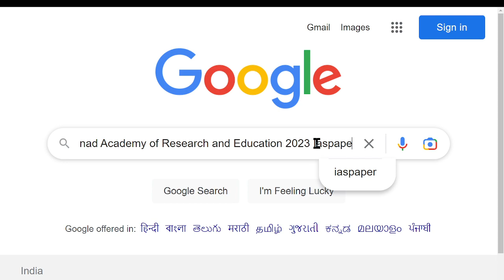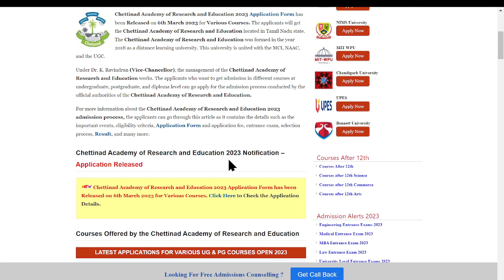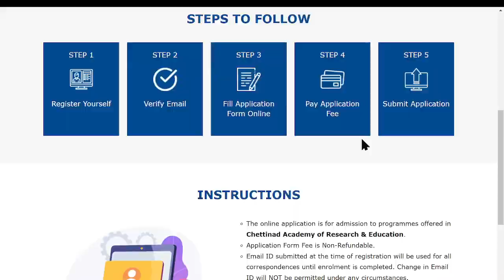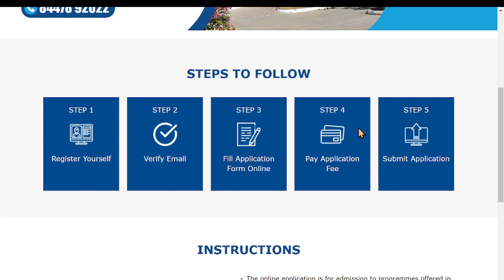Chettinad Academy of Research and Education 2023 Application (Started)- How to Fill Application Form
Chettinad Academy of Research and Education 2023 Application Form has been Released on 6th March 2023 for Various Courses. The applicants will get the Chettinad Academy of Research and Education located in Tamil Nadu state.